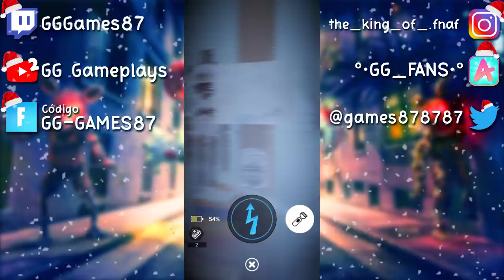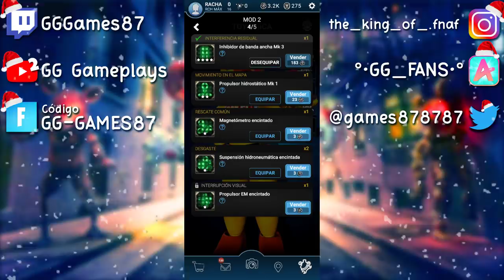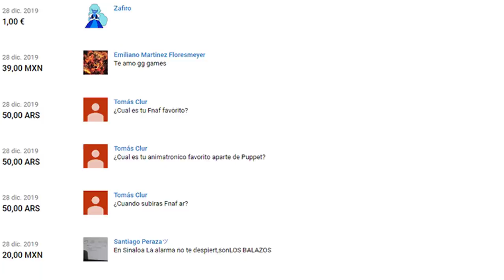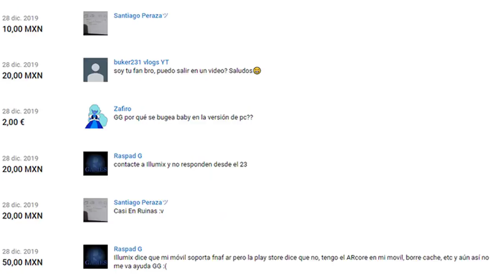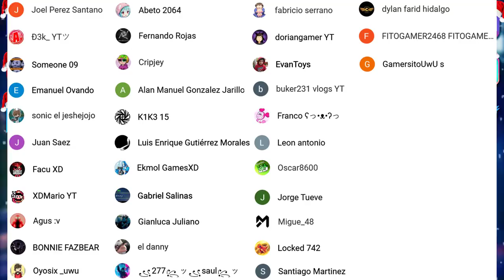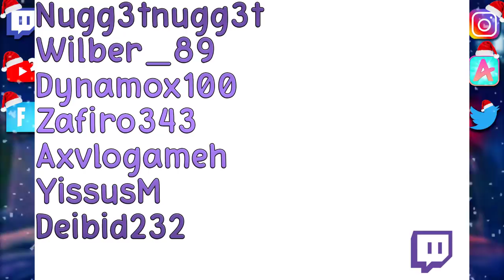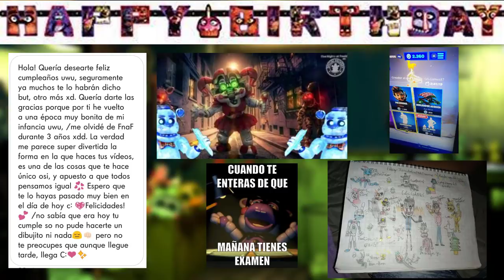COMPRO EL CPU DE FREDDY FROSTBEAR!! | FNaF AR: Special Delivery #14 - GG Games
❤❤❤MIEMBROS TIER 3:
❤ Borja_gg ❤:

■■Miembros TIER 2:
■ Brendita Games

•Miembros Tier 1:
• Facu XD
• XDMario YT
• Someone 09
• K1K3 15
• Luis Enrique Gutiérrez Morales
• EvanToys
• Nike'r VE
• Leon antonio
• Franco ʕっ•ᴥ•ʔっ
• doriangamer YT
• Gianluca Juliano
• sonic el jeshejojo
• el danny
• Juan Saez
• Jorge Tueve
• Alan Manuel Gonzalez Jarillo
• Agus :v
• Emanuel Ovando
• BONNIE FAZBEAR
• Ð3k_ YTツ
• Oyosix _uwu
• ꧁277꧂ッ꧁saul꧂ッ
• Locked 742
• WillzZoN GamesXD
• Santiago Martinez
• Oscar8600
• fabricio serrano
• dylan farid hidalgo
• FITOGAMER2468 FITOGAMER2468
• Migue_48
• buker231 vlogs YT
• Joel Perez Santano
• Abeto 2064
• Fernando Rojas
• GamersitoUwU s
• Cripjey
• Juan Manuel Sáez Rivas
• Mariano Olortegui
• Gatete Games
• Rex
• SecreT075
• soy gato
• eduardo jerh
• Hugo Lopez
• Daniel Dynamo
• Una persona mas Kevin
• Emartone 12
• Maxi_U 0077
• Eder terrorifico
• 《SantiDarkYT》
• destroy gacha community
• Riguito Tours
• Joaquin Cifuentes
• XxOmega NoobxX
• The BOMER
• Rafa 0914